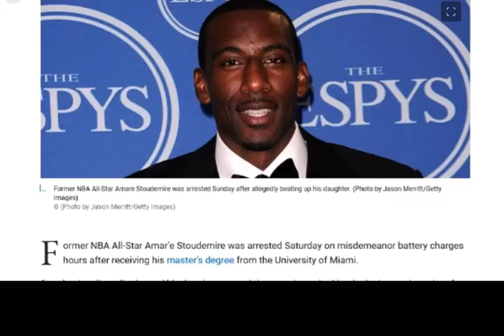Former NBA All Star Amar’e Stoudemire Arrested For Allegedly Beating Up His Daughter